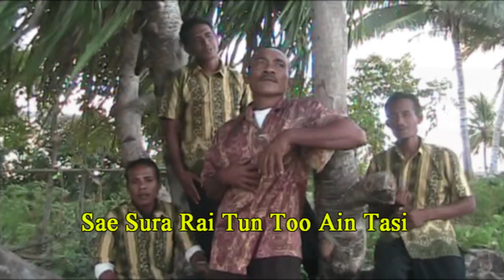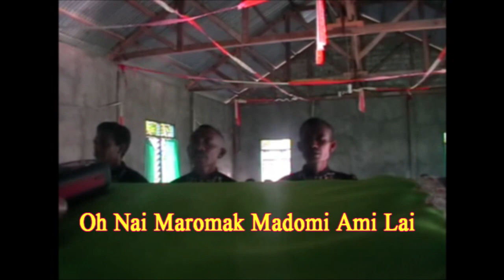TERUS BENENAI NAKALI_Vocal Group-PEDULI MALAKA-Studio DONBERS MALAKA Chanel (SDM)-TV Malaka